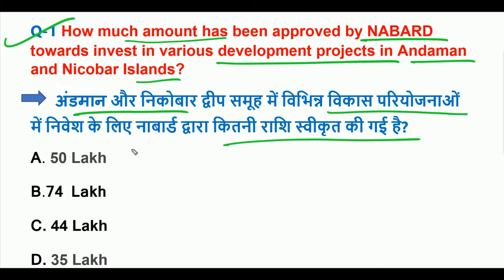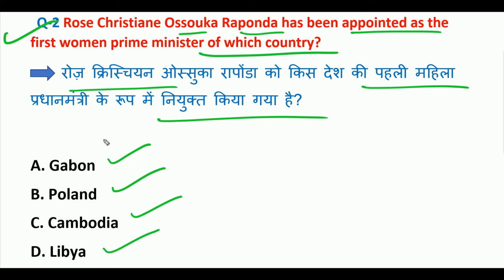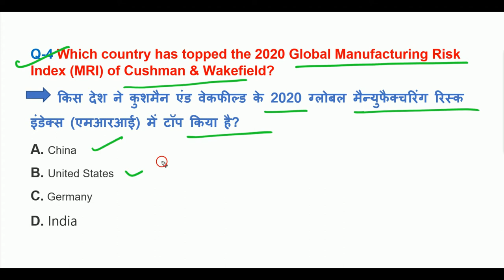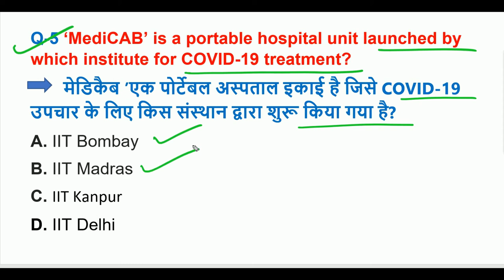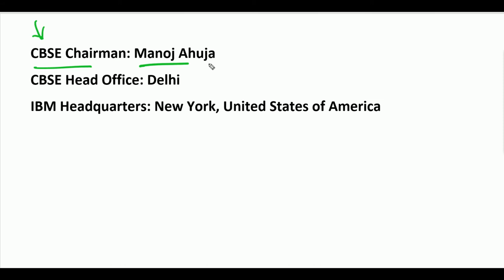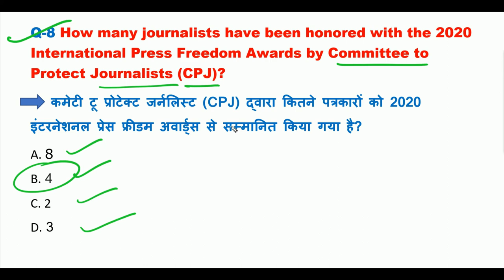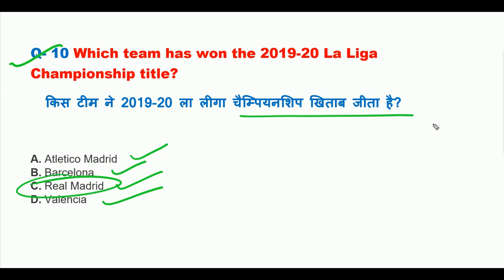19 JULY CURRENT AFFAIRS || MCQs || 2020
19 July current affairs/MCQs

MORE VIDEOS ON CURRENT AFFAIRS
JULY MONTH